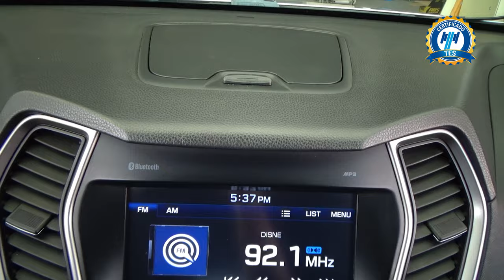Hyundai / Santa Fe / 2018 - 27466